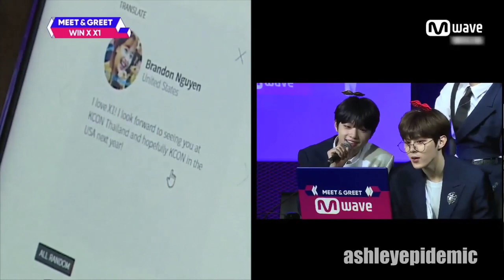Dongpyo Being Cute Part 2 🦋 X1 (엑스원) 🦋 동표 귀엽다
Dongpyo is so cute and funny. He's a great kid and I will support Dongpyo until the end.